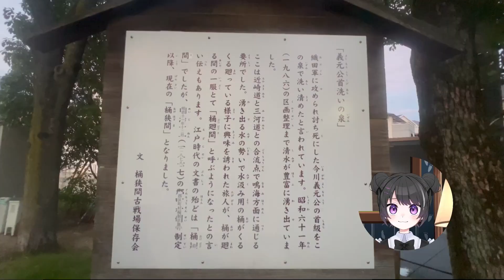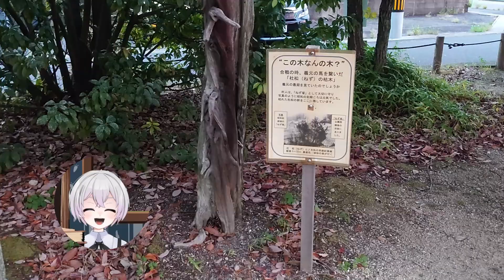【桶狭間古戦場公園 | 名古屋】GhostTubeでおばけの声や姿が見たい！ 日曜の快怪談【ホラーゲーム実況者 | ひろのあの屋敷 | 日曜の快/怪談】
心霊スポットでGhostTubeっていうアプリを使って霊の声や姿を聞きたい！

ゲーム以外のホラー・オカルト企画に色々挑戦しています✌
よかったら覗いていってください！

▼みんなへのおすすめ再生リスト▼

0:00 本編開始
0:11 桶狭間古戦場公園【昼】
1:17 桶狭間古戦場公園【夜】
3:00 エンディング